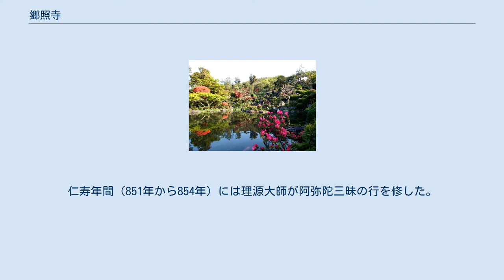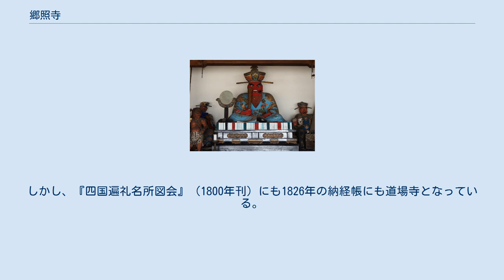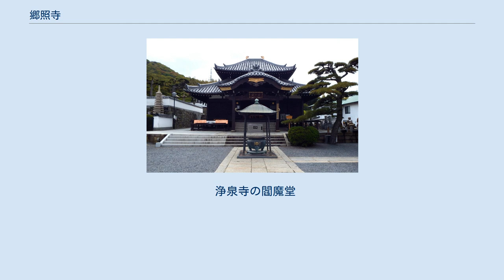郷照寺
大吉地蔵は元は本堂前に鎮座していた 郷照寺（ごうしょうじ）は、香川県宇多津町にある時宗と真言宗の寺院。
山号は仏光山。
四国八十八箇所霊場の第七十八番札所。
 本尊真言：おん あみりた ていぜい からうん ご詠歌：踊りはね念仏申す道場寺（どうじょうじ）　拍子（ひょうし）をそろえ鉦（かね）を打つなり 寺伝によれば、行基が神亀2年(725年)に一尺八寸（55cmという説も）の阿弥陀如来を本尊として道場寺の名で開基した。
大同2年(807年)に空海（弘法大師）が伽藍を整備した。
その時に厄除の誓願を修し大師像を納め、それが「厄除うたづ大師」として信仰されていると云われている。
仁寿年間（851年から854年）には理源大師が阿弥陀三昧の行を修した。
寛和年間（985年から987年）には恵信僧都が釈迦如来の絵図を納め釈迦堂を建立した。
正応元年（1288年）には一遍上人が遊行の折に3か月逗留し踊り念仏の道場を開いた。
その後も栄えたが天正の兵火（1576年から1585年）で堂宇を焼失するも寛文4年（1664年）高松藩主松平頼重により再興、その時の住持と徳川家の関係により、時宗に属し郷照寺と改称した。
しかし、『四国遍礼名所図会』（1800年刊）にも1826年の納経帳にも道場寺となっている。
 四国八十八箇所では珍しい異なる時宗と真言宗の2つの宗派が共存する寺になっている。
 山門をくぐり、左側の石段を上がると駐車スペースになっていて左側にある鐘楼と手水舎の前の数段の石段を上がると左に納経所、右向こうに本堂がある。
本堂左の通路を通り石段を上がると正面に大師堂がある。
 浄泉寺の閻魔堂